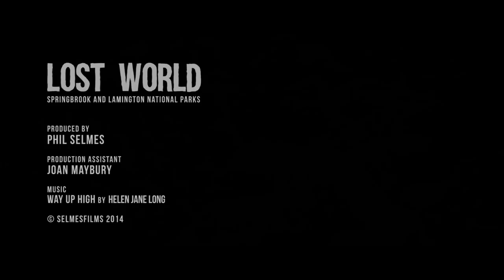Springbrook National Park and Lamington National Park, Rainforest Australia in HD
Rainforest, Springbrook National Park and Lamington National Park.  Locations include Binna Burra, Natural Bridge, O'Reilly's, Purling Brook Falls and many more around the Scenic Rim.  Nestled behind Australia's Gold Coast along the Scenic Rim are the remnants of rainforest dating back to the time of the super-continent Gondwana.

Footage in this video was captured during April 2014.  Key locations visited include (in order of appearance) Goomoolaha Falls, Purling Brook Falls, forest at Best of All lookout, Box Forest Circuit (walking track), Box Log Falls, Natural Bridge.

Equipment used in the production of this film

Canon 80D:
Canon 24 - 105mm:
Tokina 11 - 16mm wide angle:
Sigma 18 - 250mm: https: